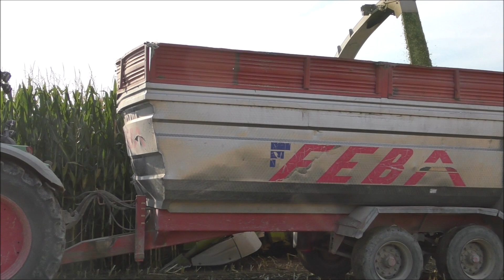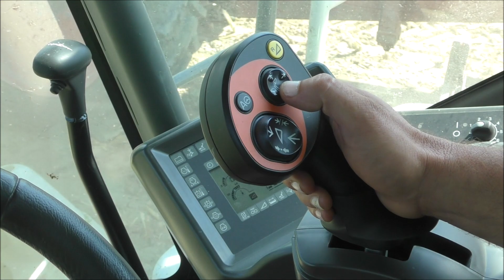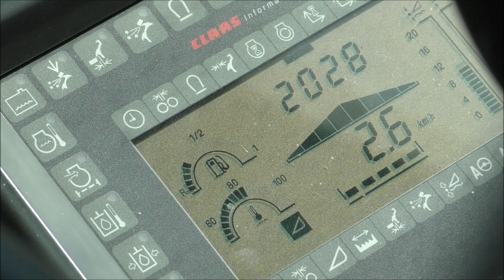CLAAS JAGUAR 850 + CLAAS RU 450 XTRA | FENDT 720 VARIO SCR + JOHN DEERE 6630 | FEBA | DG GROUP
Ben ritrovati amici!!

Finalmente ripartono i video dopo quasi 10 giorni di Stop causa impegni personali, oggi tornano i video, e torna un video 🔝 riguardante la trinciatura del mais 2021 nei terreni dell'azienda GIOSIA da parte dell'azienda DG GROUP con la loro trincia e i loro mezzi.
Sto parlando della Trinciacaricatrice Semovente Claas Jaguar 850 speedstar alimentata da una testata a 6 file Claas RU450Xtra.
Come già detto, ci troviamo presso l'azienda agricola Giosia Bernardi di Fontanelle, in questi 2 appezzamenti di sua proprietà seminati a Mais Syngenta della carità Hydro, un classe 600, di 135 giorni.
I 2 appezzamenti sono rispettivamente di 2.5 e 3.5 ha, per un totale quindi di 6 ha di superficie da trinciare.
La Claas Jaguar 850 speedstar è una trinciacaricatrice semovente prodotta nello stabilimento tedesco di Harsewinkel dal 2002 al 2015.
Viene spinta da un poderoso propulsore Mercedes-Benz OM 460 LA, 6 cilindri in linea da 12,8 litri che eroga una potenza massima di 455 cv.
Al trasporto del trinciato troviamo ben 2 trattori fra cui un Fendt 720 Vario SCR, ed un John Deere 6630, entrambi equipaggiati con 2 dumper FEBA 2 assi, praticamente identici fra di loro.
Tutto il trinciato verrà esclusivamente destinato all'alimentazione di bovini da carne che possiede l'azienda DG GROUP.
Come vedrete nel video, il trinciato non verrà trasportato direttamente dal campo all'azienda, ma verrà semplicemente portato sul piazzale del campo, dove troveremo un escavatore gommato Solmec (sempre di proprietà di DG GROUP), che avrà il compito di spostare il trinciato dal dumper al tir agganciato ad un camion.
Ci saranno 3 camion diversi che invece si occuperanno di portare il trinciato dal campo all'azienda, facendo un bel trasporto su strada. Un ottima tecnica, che fa risparmiare tempo e usura dei mezzi, visto che i trattori durante i trasporti su strada sono più soggetti ad usura, cosa che invece in un camion non avviene, perché è la sua natura, d'altronde i camion nascono per viaggiare su strada, quindi sono fatti apposta, mentre invece i trattori nascono per lavorare i terreni.
Nel video vedrete tutte le singole fasi, dalla trinciatura in campo, al trasporto col dumper nel piazzale del campo, fino al caricamento del trinciato sui tir dei 3 camion presenti.
I 3 camion presenti quel giorno erano uno Scania 530 V8 del amico "Don Diego", un Volvo ed un nuovissimo Iveco Stralis.
La trincia pilotata dal mio amico Pasqualino, lavorava ad una velocità di 2.5 km/h ed un regime motore di 2000 giri al minuto.
Ambedue i trattori invece erano pilotati dal mio amico Antonio (che saluto e ringrazio).
Pilotati ad alternare, ovvero quando uno era fermo, l'altro era in movimento, perché chiaramente per svuotare il dumper, l'escavatore impiega un pò di tempo, e il tempo di riempire l'altro dumper sotto la trincia e tornare poi al piazzale, l'altro dumper è già vuotato e pronto per ripartire.